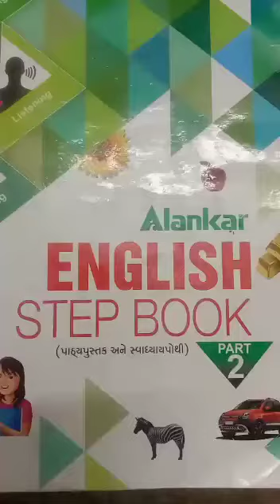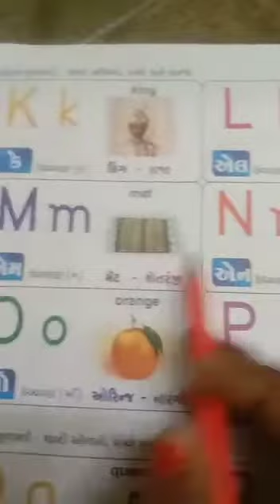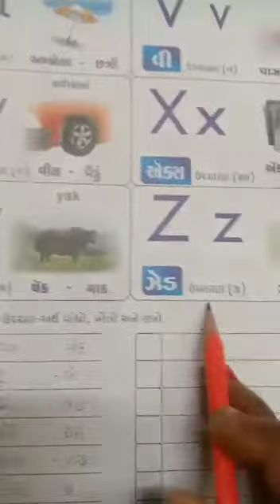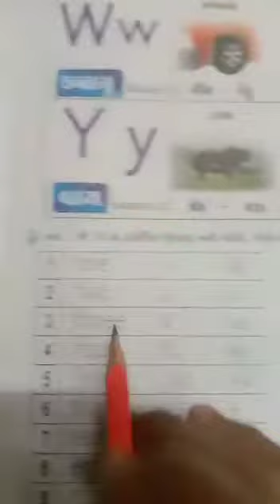ધોરણ-2 વિષય-અંગ્રેજી મહાવરો